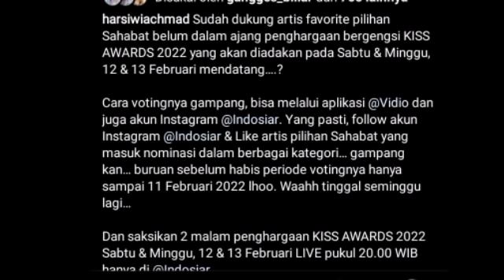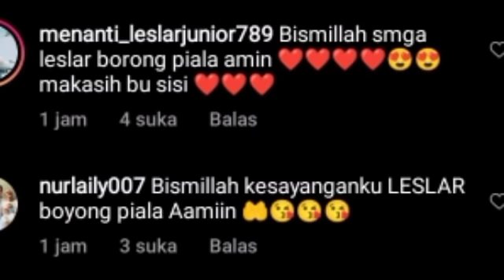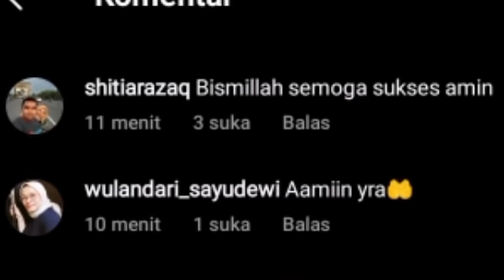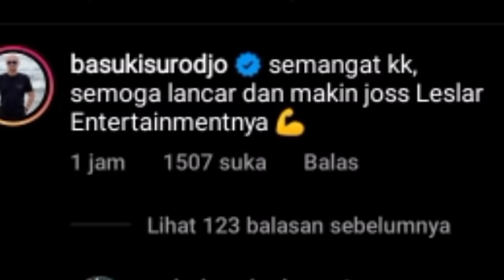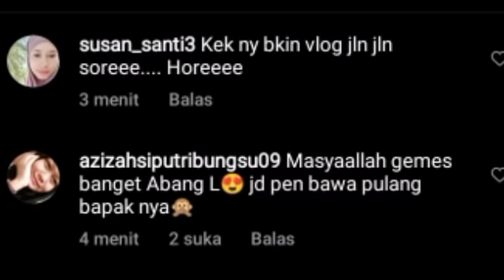ADA SULTAN KARPET DIRUMAH LESLAR & KABAR DARI COBAZ & ABAH SUBKHI BILANG BEGINI PADA RIZKY BILLAR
Lesti kejora
Lesti
Lesti kejora
lesty & risky
Indosiar
Lesti DA
lesty DA